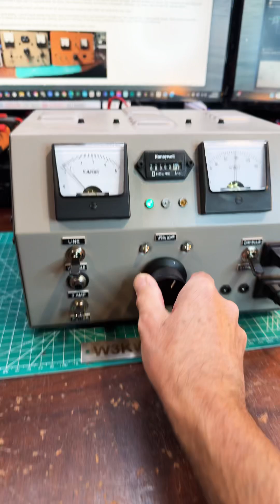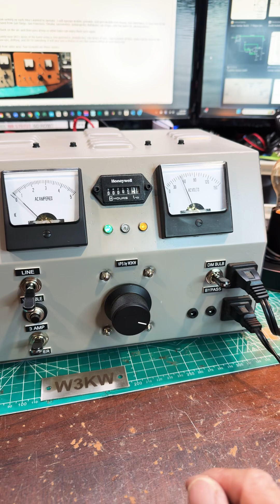Variable AC Power Supply for the Bench from an Eico 1060 Case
This is a handy tool for the bench. The case is from an Eico 1060 Battery Eliminator and was very inexpensive. All the parts are easily sourced and wiring it up is easy using schematics found on QRZ.com or other internet sources.

This one features a Hobbs meter to measure time and a dim bulb circuit, or current limiter circuit to protect a device under test. I plug Mathis into an isolation transformer when I use it on the bench for added safety for me and bench test equipment.